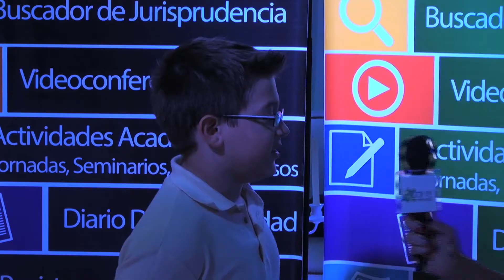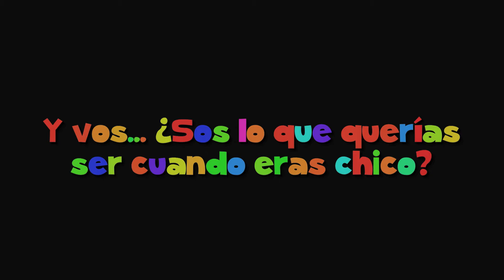¿Qué querés ser cuando seas grande?